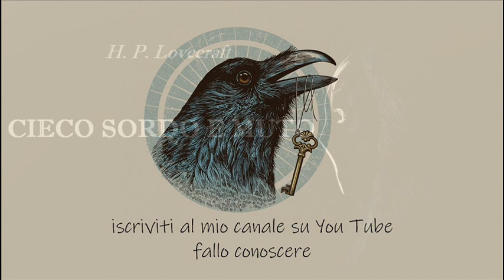CIECO SORDO E MUTO racconto di H. P. Lovecraft